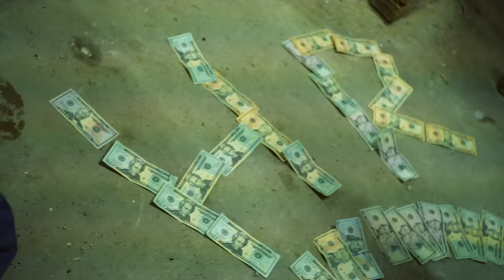HR RAY - RIP KIA SOUL (MusicVideo) ShotBy